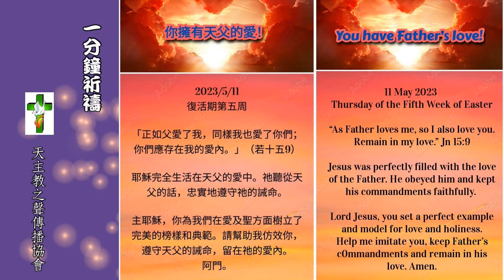【一分鐘祈禱】2023.05.11